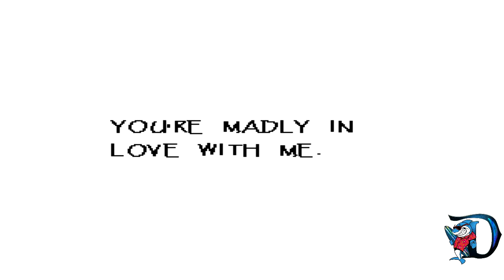Undertale Pacifist Run Ep 12: Our date with Papyrus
Undertale is a game by Toby Fox that has been skyrocketing in popularity. In this run of Undertale, I will be doing a Pacifist run, meaning i can't kill anyone, even if they are bad/evil.

WARNING: I suggest you play the game, then come back and watch this series.

Follow Fareoh:
Fareoh